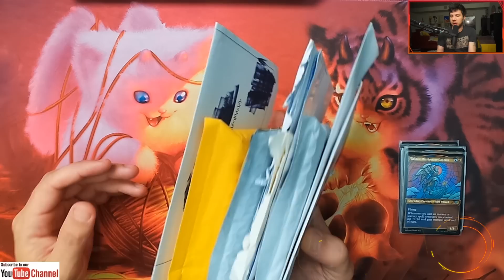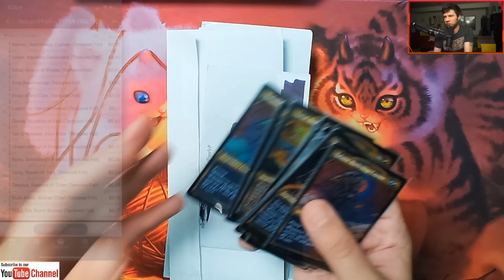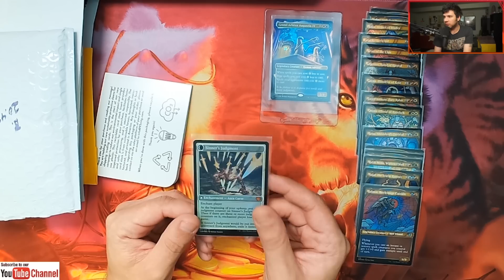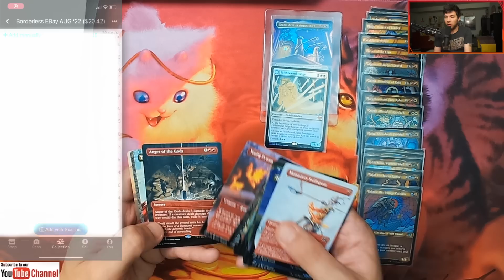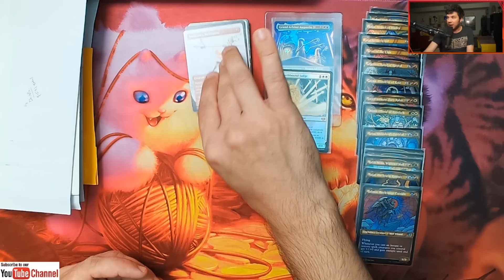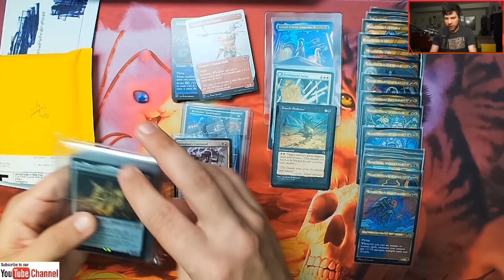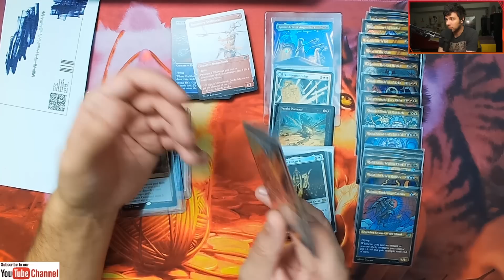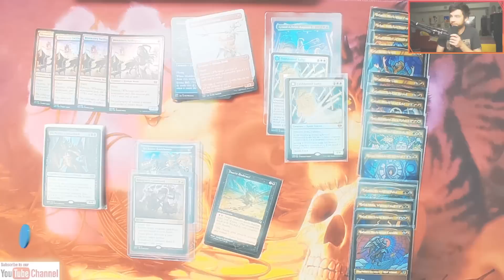What I'm Buying Right Now in Magic: the Gathering [MTG Pickups September 2022]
In this episode of Jake and Joel are Magic, Jake talks about what he is buying right now, as of September 28, 2022 in Magic: the Gathering. There are a LOT of MTG sets that come out. It feels like a monthly thing where there is a new product to examine, digest, and ultimately decide: Do I want this? Instead of buying every product imaginable, a long-time strategy recommended by many players is to buy singles! We talk about MTG pickups and the latest Magic: the Gathering sets and news. I hope you are ready to talk about MTG Finance; come hang out while we look at some cards and I'll explain why I bought them. As always, thank you for spending your time with us!

Title Music:
Sam Johnides aka The Johnicles